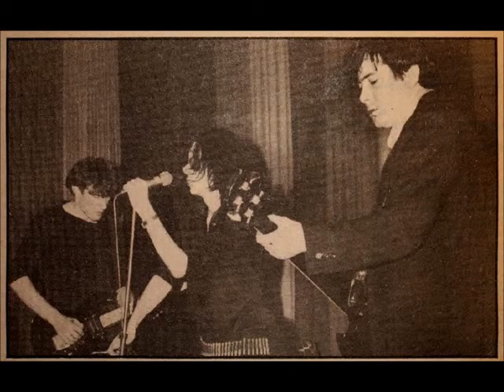jon langford-in oxford mississippi